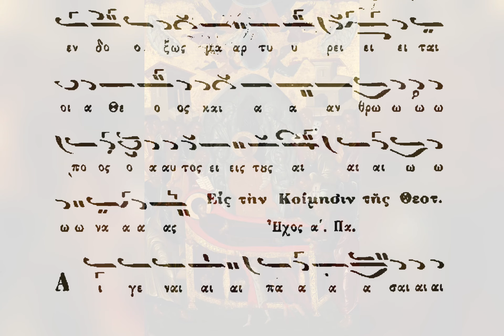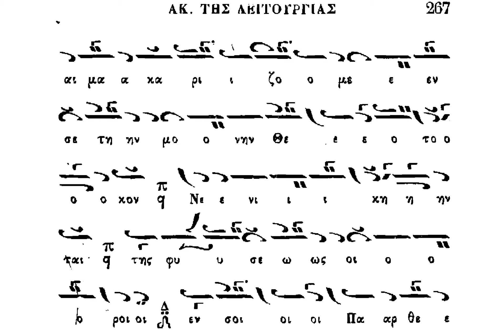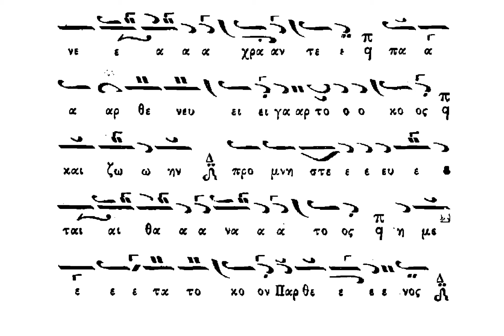"Αἱ γενεαὶ πᾶσαι" ήχος α' - Anti-Axion Adormirea M.D. "Neamurile toate" eh I | κ. Παν. Νεοχ.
Irmós în ehul I ce se cântă în loc de Axion la praznicul Adormirii Maicii Domnului.

Pripeală : Neamurile toate te fericesc pe tine, una de Dumnezeu Născătoare.

Biruiescu-se hotarele firii, întru tine Curată Fecioară, că naşterea fecioreşte, şi moartea arvunează viață. Ceea ce eşti după naştere Fecioară, şi după moarte vie, mântuieşti pururea Născătoare de Dumnezeu moştenirea ta.

Psalmodiază domnul Panaghiotis Neohoritis, Arhonte Protopsalt al Bisericii lui Hristos celei Mari.

Εἰς τό, Ἐξαιρέτως
Κανών α', ᾨδὴ θ', τῆς Ἑορτῆς
Ἦχος α'

Αἱ γενεαὶ πᾶσαι, μακαρίζομέν σε, τὴν μόνην Θεοτόκον.

Ὁ Εἱρμὸς
«Νενίκηνται τῆς φύσεως οἱ ὅροι, ἐν σοὶ Παρθένε ἄχραντε· παρθενεύει γὰρ τόκος, καὶ ζωὴν προμνηστεύεται θάνατος. Ἡ μετὰ τὸκον Παρθένος, καὶ μετὰ θάνατον ζῶσα, σῴζοις ἀεί, Θεοτόκε, τὴν κληρονομίαν σου».

Ψάλλει ο κος Παναγιώτης Νεοχωρίτης ΑΠτΜτΧΕ.

Πατριαρική Θ. Λειτουργία

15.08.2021